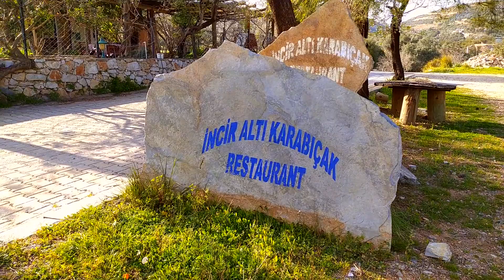İnciraltı Karabıçak Restaurant ( Yalı Çiftlik Bodrum)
🍽️  İnciraltı Karabıçak Restaurant
🥙  Köy Tavuğu Gavurması
🎡  Yalı Çiftlik ( Çiftlik) Bodrum
🚗  Park Yeri : Park Yeri Var
💳 Yemek Kartı : Geçerli değil
💳  Kredi Kartı : Geçerli
🍷  Alkol : Var
🍽  Mutfak ve Meşhur Yemeği : Köy Tavuğu Kavurması. Yöresel Usullerle Hazırlanıyor. Anne Elinden Bahçeden toplanan otlarla muhteşem mezeler.
🍽  Menüsü : Köy Tavuğu Kavurması, Meze Çeşitleri , Doğal Köy Kahvaltısı
👨‍👩‍👧 Kapasite : 120 Kişi
🛵  Paket Servis : Yok
🚗  Park Yeri: Otopark
👨‍👩‍👦  Çocuk Parkı: Oyun Alanı Bahçede Doğal olarak mevcut.
🧑‍🦽 Engelliye Uygunluğu : Uygun
🎯 Adres: Yalıçiftlik Mah, Kuyubaşı Caddesi No21, 48401, 48401 Bodrum/Muğla

 🗣  Hikayesi olan Meyhane...

Bodrum'lu bir aile işletmesi olan, İnciraltı Karabıçak Restoran, Bodrum'un Yalıçıftlık bölgesinde Bahçe İçi'nde yer alıyor.

Yılın on iki ayı hizmet veren mekanda, sabahları lezzetli kahvaltısı ile, akşamları Anne eli mezeleri, sıcakları ve köy  tavuğu kavurması ile hizmet veriyor.

Kahvaltıda ise kendi bahçelerinden topladıkları doğal ürün ve bitkilerle oluşturdukları muhteşem lezzetleri sunmaktadır.

Burada her şey doğadan.
Köy Tavuğunu seven arkadaşlarını davet et.